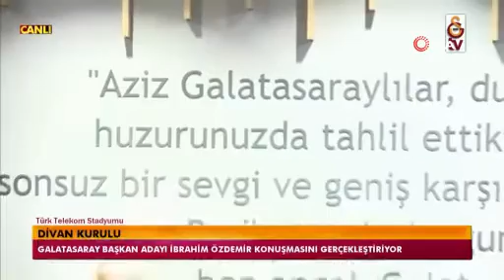İbrahim Özdemir: Bu güzide kulübün hiçbir varlığını satmayız! | Galatasaray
Galatasaray Başkan Adayı İbrahim Özdemir, kulübün tüm sorunlarını çözme iradesiyle geldiklerini söyledi.
Galatasaray Başkan Adayı İbrahim Özdemir, divan kurulu toplantısında konuştu. Galatasaray’ın Türkiye’nin dünyadaki en değerli markası olduğunu belirten Özdemir, "Ancak son 20-25 yılda gerek Türk sporunu karşılaştığı sorunlar gerekse kulübümüzün yönetiminden kaynaklanan sıkıntılar, Galatasarayımızı derin bir krizin içine sürüklemiştir. Özellikle aşırı borçlanma ve finansman sorunları, kulübün geleceğini ipotek altına almıştır. Kulübü kurtarmaya yönelik gündelik önlemlerle yönetilmeye çalışılmaktadır. İçine düşülen bu çıkmaz, her Galatasaraylı gibi bizi de derinden üzmekte ve yaralamaktadır. Galatasaraylılık ruhu olan biteni kenardan seyretmek yerine elini taşın altına koymayı gerektirir. Galatasaray’ı yaşamının merkezine almış bir grup olarak biz de kulübümüzün zor günlerinde elimizi taşın altına koyup sorumluluk almaya karar verdik. Ekibimiz her biri kendi alanlarında çok başarılı olan, dinamik, deneyimli ve liyakatlı kişilerden oluşmaktadır. Kefil olduğum bu kadro, kişisel beklentisi olmayan, şaibesiz Galatasaray sevdalılarından oluşan bir kadrodur. Ekibimizin oluşturacağı sinerji, Galatasaray’da birlik ve beraberlik ruhunu yeniden tesisi ve kulübün şahlanışının bir garantisi olacaktır. Hayali dolar çantaları ve altı boş projelerle değil, kulübün tüm sorunlarını çözme iradesiyle geliyoruz. Çünkü biz Galatasaray’ın sorunlarının aslında yapılanma ve yönetim hatalarından kaynaklanan ve çözülebilir sorunlar olduğuna inanıyoruz. Galatasaray’ın asıl ihtiyacı, son zamanlarda örselenmiş birlik ve beraberliğimizin yeniden sağlanmasıdır. Biz size ilkeli, bağımsız, birleştirici, popülizme boyun eğmeyen, üyeleri ve taraftarlarıyla bütünleşmiş çoğulcu bir yönetim sözü veriyoruz. Sizleri temin ederek söylüyorum ki kısa vadeli borçların ödenmesi ve acil finansman ihtiyaçları konusunda hazırlıklıyız. Galatasaray Adası, Kemerburgaz Tesisleri, Ali Sami Yen Oteli, kapalı spor salonu gibi projeler, kolaylıkla çözebileceğimiz şeylerdir. Hiçbir endişeniz olmasın. Gayrimenkul yönetimini kulübün çıkarları doğrultusunda profesyonelce yapacağız. Geçmişte yapılan yanlışları asla tekrarlamayacağız. Bu güzide kulübün hiçbir varlığını satmayız. Satılmasına şiddetle karşı çıkarız. Tam tersine kulübe yeni ve değerli gayrimenkuller kazandırıp geleceğe yatırım yapacağız. Futbolu modern bir yönetime kavuşturmayı ve kulüpte varlık ve fon yönetimi için kurumsal bir yapı oluşturmayı planlıyoruz. İhmal edilmiş amatör branşlar, ülkemizde sporun öncüsü Galatasaray’a yakışır bir düzeye getirilecektir. Takdir genel kurul üyelerinindir. Hepimiz seçim sonucuna saygı duyacağız. Genel kurul tercihini hangi adaydan yana kullanırsa onun arkasında birleşmek zorunda olduğumuzu ifade etmek istiyorum. Bu anlayışla tüm başkan adaylarına başarılar diliyorum" ifadelerini kullandı.